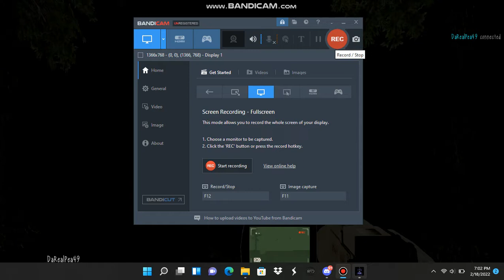Another Lazy ST3 Recording Video.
Yep, Back at it again with another ST3 Video...